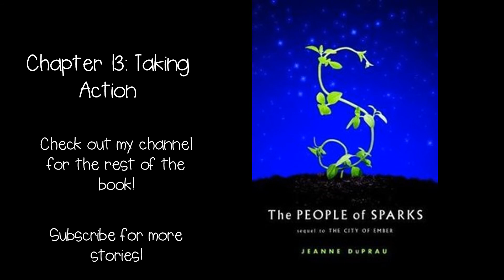Read Aloud- The People of Sparks by Jeanne DuPrau | Chapter 13